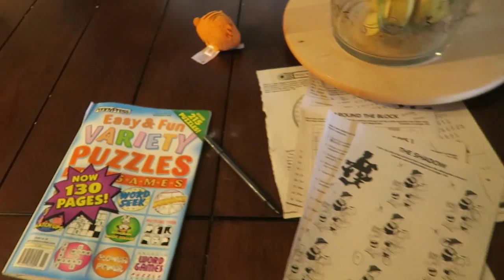Tropical Storm Bill Creepin’ on the Day! | DITL 6.16.15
Courtney works 3 jobs, Grandpa has a birthday, and we look for the perfect dress during this Day in the Life. =)